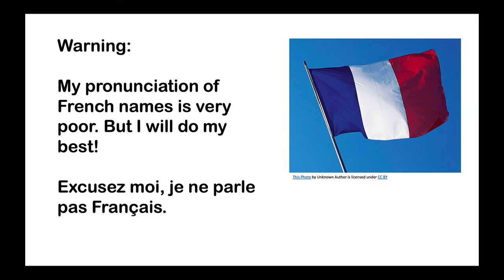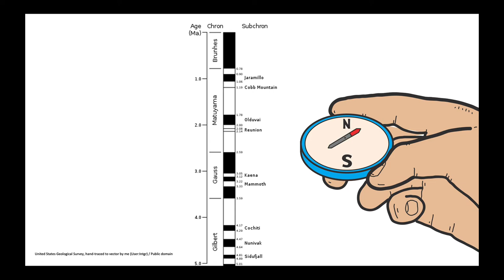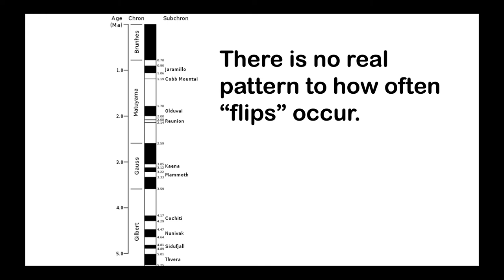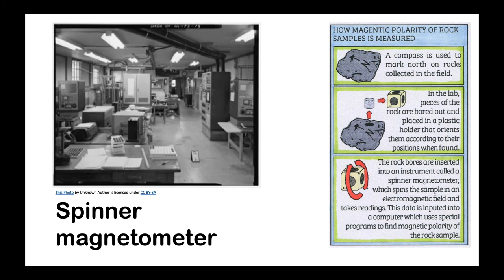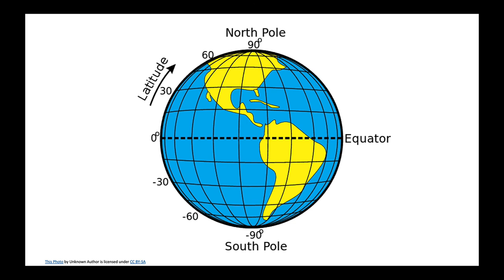Earth's Magnetic Reversals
Earth's magnetic field flips from time to time! Here's a little bit about how this very strange phenomenon was discovered and what we know today about geomagnetism.